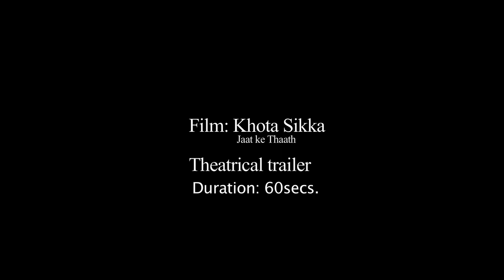Khota Sikka - Jaat Ke Thaath | khota sikka movie trailer | khota sikka songs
YOGESH LAKHANI (BRIGHT OUTDOOR)
PRESENTS
BHARATIYAM ENTERTAINMENT
MANOJ BHARDWAJ (BABLOO)’S
KHOTA SIKKA JAAT KE THAATH
PRODUCED BY MANOJ BHARDWAJ (BABLOO), PAWAN RAJ KHOKHAR, NAVEEN KUMAR
DIRECTED BY  RAM PRATAP SINGH
MUSIC UDBHAV
CINEMATOGRAPHY  YOGESH JAANI
WRITER  RAJ INDER KAPIL
EDITOR  RAJESH KHANCHI
CHOREOGRAPHY  REMO, NIMESH BRAHMBHATT, HEMU SINHA
CO-PRODUCER - ANANTVIR JAIN,  PRASAD SHINDE, RAVINDER CHOUDHARY,
Y. S CHAUHAN
LINE PRODUCER SUNIL KUMAR SINGH
EXEC. PROD. SOMU ALI KHAN
PR CONSULTANT HARISH SHARMA, PRO- DWAPER PROMOTERS
PUBLICITY STILLS HARJEET SINGH
PUBLICITY DESIGN IDEAS & DREAMS

STARRING
INTRODUCING AATRI KUMAR,  NILUFER SALEHI,
RAKESH BEDI, SUSHMITA MUKHERJEE, VIJAY KASHYAP,
HEMANT PANDEY, SUMIT ARORA,  SAROJ,  SAMARTH CHATURVEDI, RICHA VERMA, SHIKHA TIWARI,  PREETA JAIN,  ABHISEKH KHANNA, RIDDHII BANSAL, DYUTI GEETE,SITA RAM, NISHIKANT DIXIT, ADITYA SHARMA,  ZUBAIN KHAN